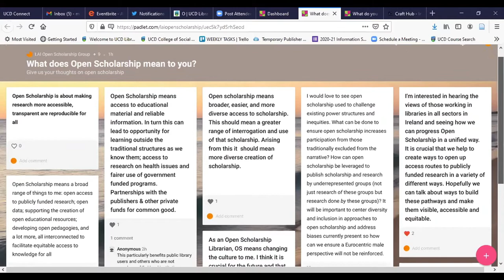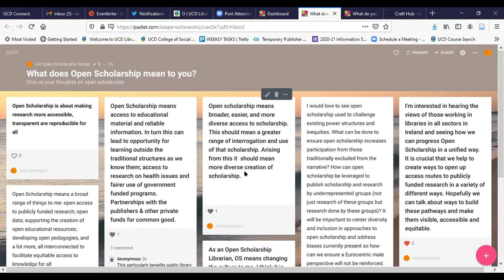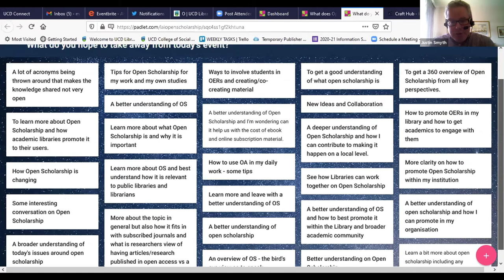Open Scholarship 101: Round Table Discussion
Round table discussion during the Open Scholarship 101 event on April 22nd 2021, organised by the Open Scholarship Group of the Library Association of Ireland